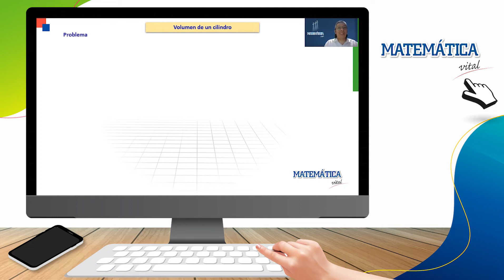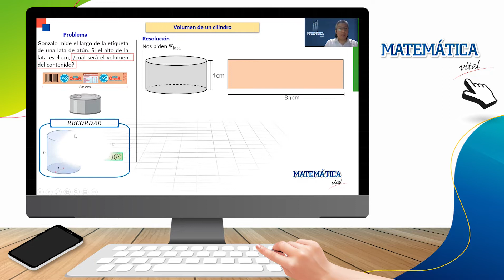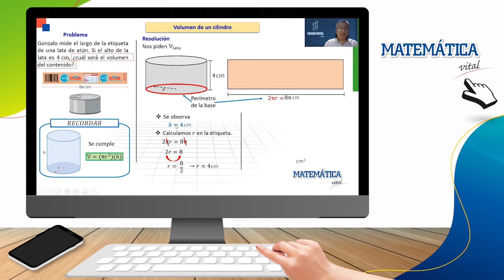Volumen en un cilindro